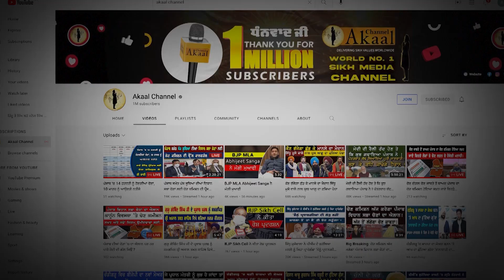Sri Damdama Sahib ਵਿਖੇ ਵੱਡੀ ਗਿਣਤੀ ‘ਚ ਸੰਗਤ ਹੋਈ ਨਤਮਸਤਕ, 40 ਮੁਕਤਿਆਂ ਤੋਂ ਯਾਦ ਕਰਦਿਆਂ ਮੰਗਿਆ ਸਰਬੱਤ ਦਾ ਭਲਾ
ਸ੍ਰੀ ਮੁਕਤਸਰ ਸਾਹਿਬ ਵਿਖੇ ਅੱਜ 40 ਮੁਕਤਿਆਂ ਦਾ ਸ਼ਹੀਦੀ ਦਿਹਾੜਾ ਬੜੀ ਸ਼ਰਧਾ ਭਾਵਨਾ ਨਾਲ ਮਨਾਇਆਂ ਜਾ ਰਿਹਾ ਹੈ ਇਸ ਦੇ ਨਾਲ ਹੀ ਸਬੰਧਤ ਸਿੱਖ ਜਗਤ ਦੇ ਚੋਥੇ ਤਖ਼ਤ ਸ੍ਰੀ ਦਮਦਮਾ ਸਾਹਿਬ ਵਿਖੇ ਵੀ ਹਜਾਰਾਂ ਦੀ ਗਿਣਤੀ ਵਿੱਚ ਸੰਗਤਾਂ ਗੁਰਦੁਆਰਾ ਸਾਹਿਬ ਵਿਖੇ ਨਤਮਸਤਕ ਹੋਣ ਲਈ ਪਹੁੰਚੀਆਂ।ਇਸ ਦੌਰਾਨ ਸੰਗਤਾਂ ਵਲੋਂ ਪਵਿੱਤਰ ਸਰੋਵਰ ਵਿਚ ਇਸ਼ਨਾਨ ਕੀਤਾ ਗਿਆ,,,ਤਖ਼ਤ ਸਾਹਿਬ ਵਿਖੇ ਰਾਗੀ ਜਥੇ ਵੱਲੋ ਰਸਮਈ ਕੀਰਤਨ ਅਤੇ ਢਾਡੀ ਜਥੇ ਵੱਲੋ ਗੁਰ ਵਾਰਾਂ ਨਾਲ ਸੰਗਤਾਂ ਨੂੰ ਨਿਹਾਲ ਕੀਤਾ ਗਿਆ।ਤਖ਼ਤ ਸਾਹਿਬ ਦੇ ਪ੍ਰਬੰਧਕ ਨੇ ਇਤਿਹਾਸ ਤੇ ਚਾਨਣਾ ਪਾਇਆ,,ਦੂਜੇ ਪਾਸੇ ਸੰਗਤਾਂ ਵੀ ਸਰਬੱਤ ਦੇ ਭਲੇ ਦੀ ਅਰਦਾਸ ਕੀਤੀ,,,